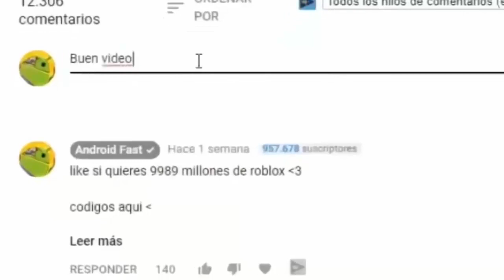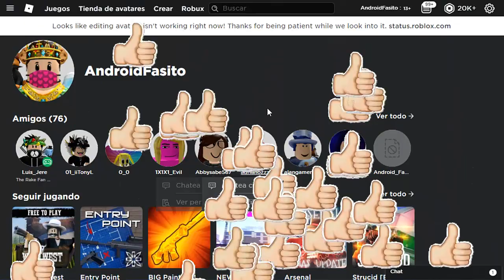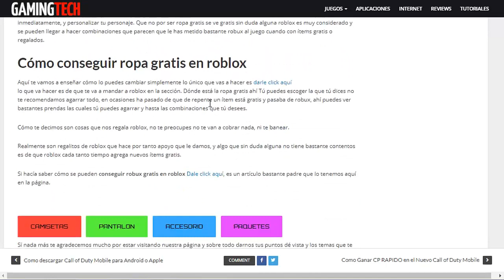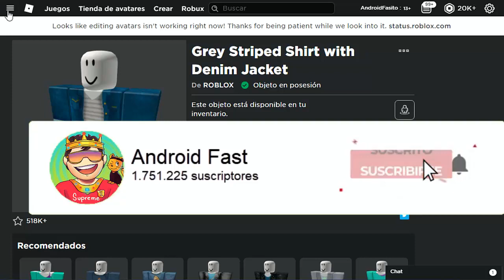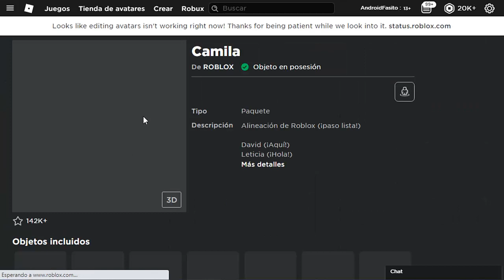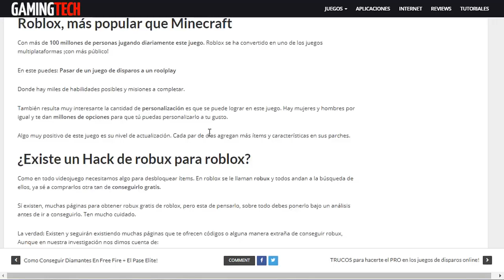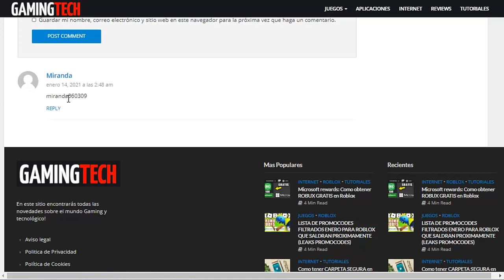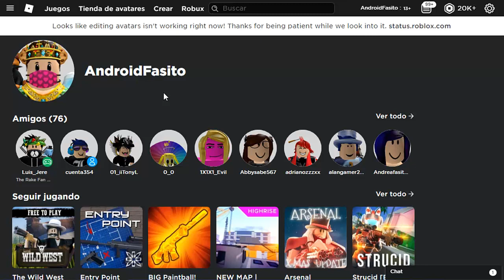Como tener ropa bonita en roblox sin robux en celular o computadora 2024